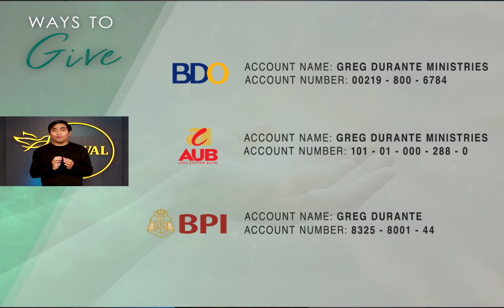Light TV(God's Channel of Blessings)